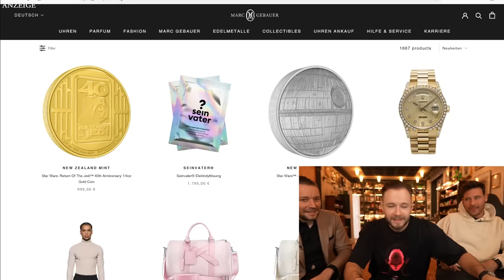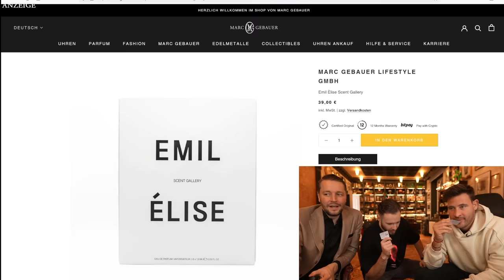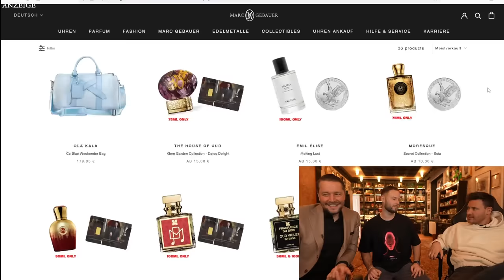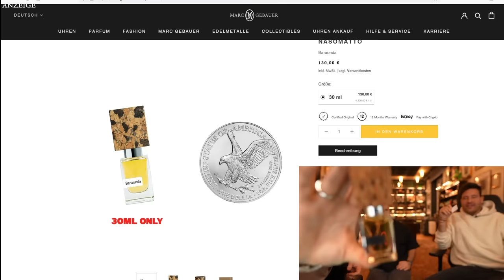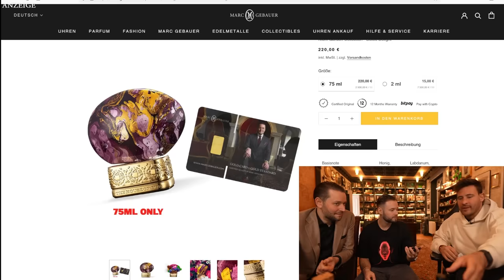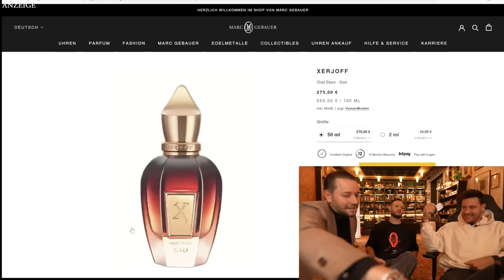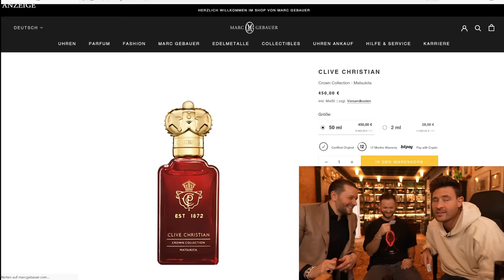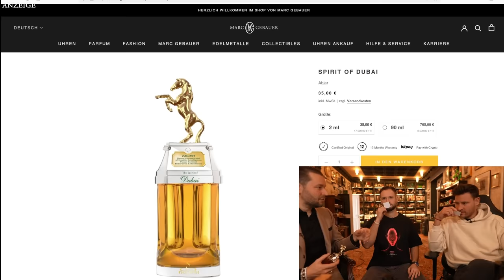Parfum Test mit Inscope & Marc Eggers 😵‍💫🤣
(Werbung)